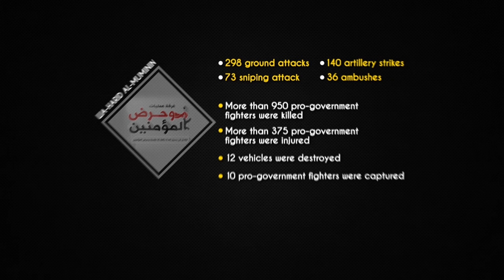Erdogan, North Syria, SDF, DAESH and Libya update